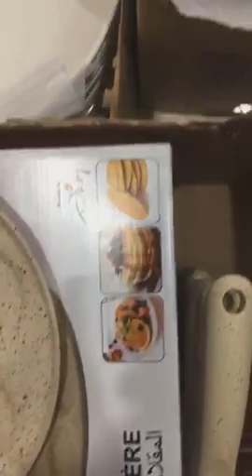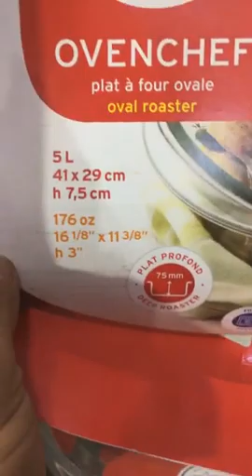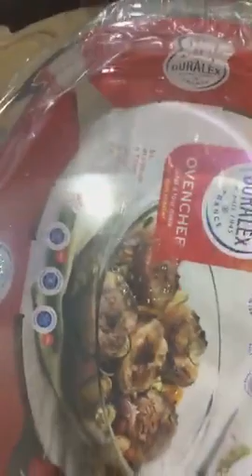جديد هميزات ايوب كلشي ب 60درهم فقط اواني غزالة راقية باقل ثمن ممكين هميزات ايوب مدينة مكناس